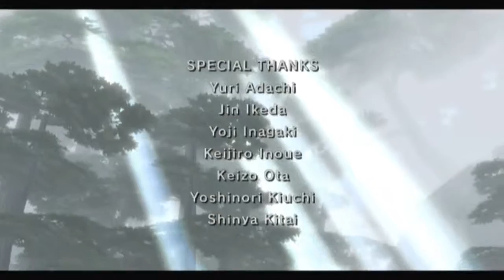Das ENDE einer LANGEN REISE! [FINALE 2] - #79 - The Legend of Zelda - Twilight Princess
►►►  Social Media ◄◄◄

►►► Highlight Einsenden ◄◄◄

Du hast in diesem Video ein Highlight entdeckt? Dann sende es mir über dieses Formular zu!

►►► Support ◄◄◄

Equipment ist Teuer! Daher würde ich mich über Unterstützung von euch freuen!
Unter dem folgenden Link, könnt ihr mir völlig Zwanglos einen kleinen Betrag über Paypal spenden! Das Spenden ist natürlich freiwillig und obliegt jedem selbst!

Spiel: The Legend of Zelda: Twilight Princess (2006)
Publisher: Nintendo
Plattform: Nintendo Wii
Kommentiertes Gameplay von MrMrNightfox

Bitte unterstütz die Spieleentwickler und kauft euch das Spiel original von dem Händler eures Vertrauens!

Das friedliche Ordon! Der Ziegenhirte Link lebt hier in einem kleinen Dörfchen im Wald. Doch die Idylle wird je gestört! Die Affen spielen verrückt, Monster erscheinen, dunkelheit kommt auf. Ein sehr stimmiges und düsteres Abenteuer beginnt!